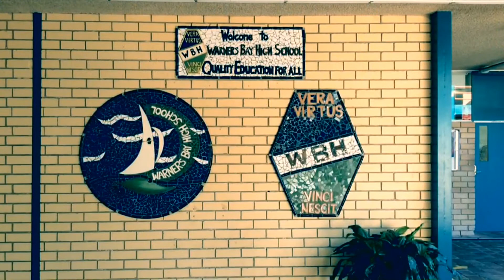Creative Industries Promo 1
An insight into how Creative Industries works and some of the great opportunities it provides for students.